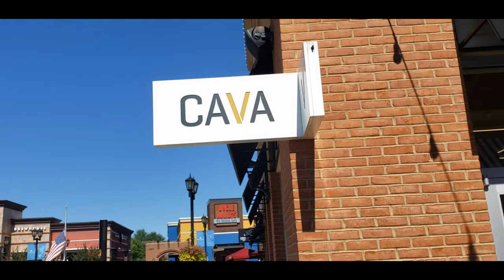Birthday Vlog | Skydiving?! 😱 | Birthday Surprise | Family and Friends Visit | Home Dance Party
Hey Sunshines! I am back and this time with with my first vlog! My birthday was a little over a month ago and with everything that's been going on with the pandemic, it's easy to get in a slump about not seeing and interacting with all of our family and friends. Boy, was I in for a HUGE surprise when I did learn that the hubby had organized for my closest friends and family to come in town and surprise me for my birthday. Seeing them all was absolutely the best gift a girl could ask for, but then he also planned some great activities for us to do, so it was so beautiful to get to spend some quality time with them while having fun. Check out the vlog and let me know how you're spending your birthdays during this pandemic. Are you choosing to celebrate at home, postponing your celebrations, doing a zoom party??? I want to know how you're coping and choosing to celebrate. Sound off in the comment section.

Chapters
At home photo shoot pics 0:00
Morning of birthday festivities 0:27
Bathroom chronicles 0:50
Taming of the Beast 2:39
Happy Birthday Mommy 3:35
Car ride to first surprise (Me being blindfolded) 3:42
Skydiving location arrival 6:00
More surprise friends 6:46
BEST SURPRISE EVER! 8:06
Skydiving 9:13
Post flight interviews 10:02
Car Chronicles (putting the pieces together) 11:29
Post go karting shenanigans 16:00
Lunch break 16:40
Axe Throwing 18:50
Dance Party 19:17
Visit into DC 21:33

Music deets:
Funkadelik by Casme